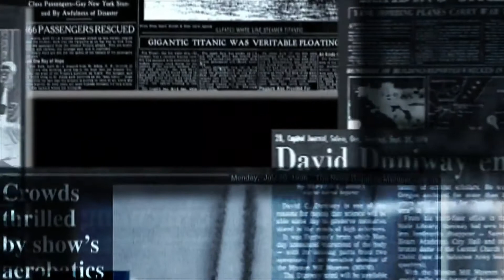আজাদ হিন্দ রেডিও ঘুম উড়িয়ে দিয়েছিল ব্রিটিশদের || History of Azad Hind Radio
নেতাজী সুভাষচন্দ্র বসু প্রতিষ্ঠিত নানান জানা-অজানা কথা আমরা তুলে ধরেছি এই ভিডিওতে।

স্ক্রিপ্ট- সুমিত দে

কণ্ঠ- অঙ্কুর চক্রবর্তী

সম্পাদনা- সুমিত দে

কেবল ইউটিউব নয়, আমরা আছি ফেসবুকেও। তাই লাইক করুন আমাদের পেজ।

লিটারেসি প্যারাডাইসে নিয়মিত খবর পড়তে নীচের লিঙ্কে ক্লিক করুন।

আমাদের ভিডিওগুলো যদি আপনাদের ভালো লেগে থাকে তাহলে কমেন্ট ও লাইক করুন। আমাদের ভিডিও সবার আগে দেখার জন্য ক্লিক করুন বেল আইকনে।